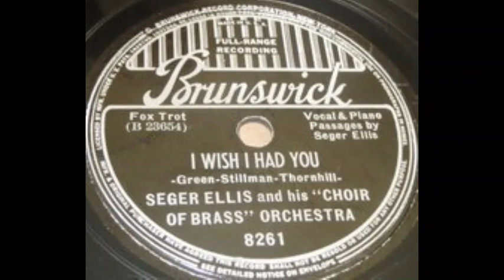Seger Ellis & his "Choir of Brass" orchestra - I Wish I Had You (1938)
Vocal & piano passages by Seger Ellis.

Words: Bud Green & Albert Stillman.